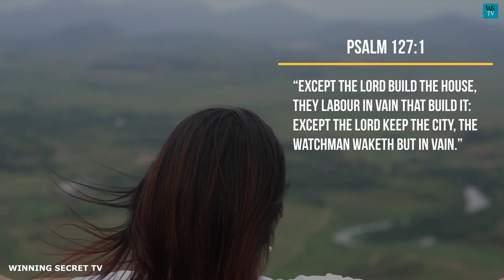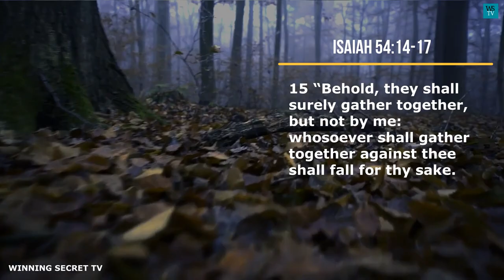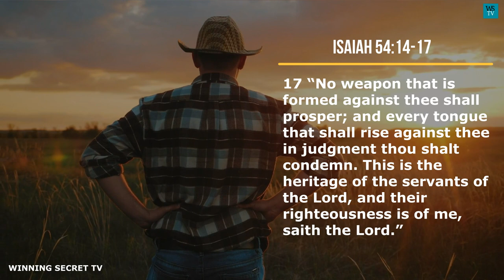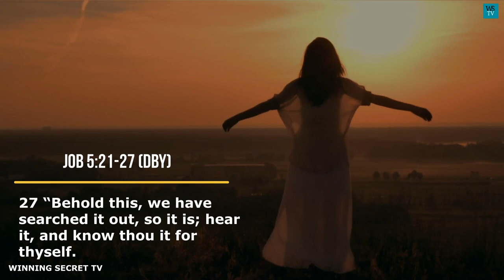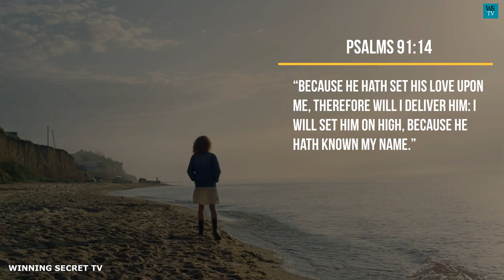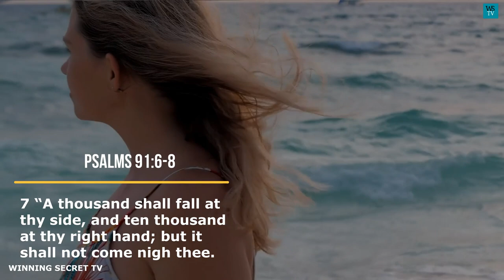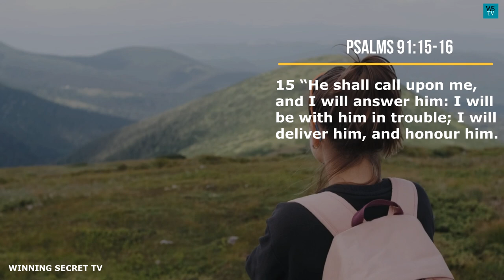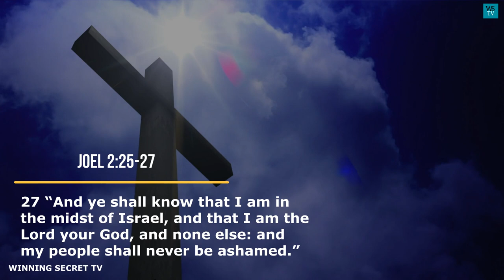Prayer for protection | Night prayer for protection and deliverance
Dear father Lord, in the name of Jesus.
I thank you for the gift of life and for your continual protection of my life. Father Lord, safety is thine and because safety comes from neither north nor south, nor east nor west, for it is you and only you that gives the trusted and maximum safety. And until you secure or protect a city, the watchmen keep vigil in vain.